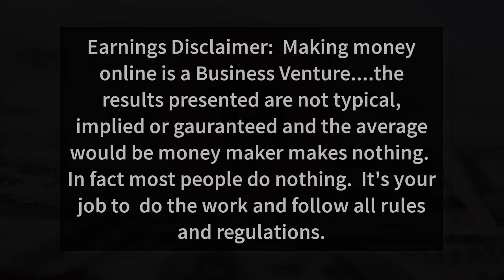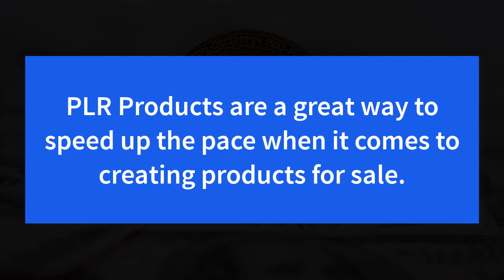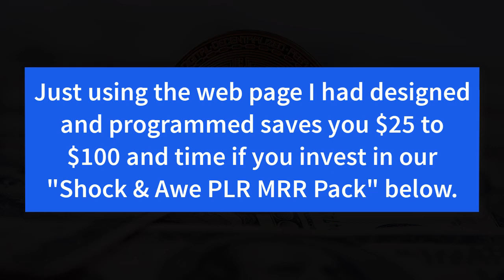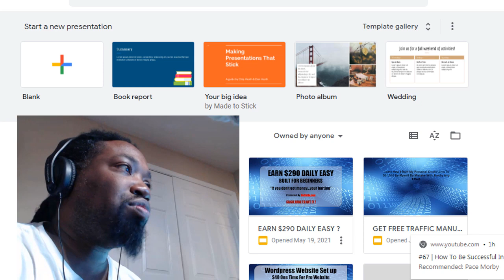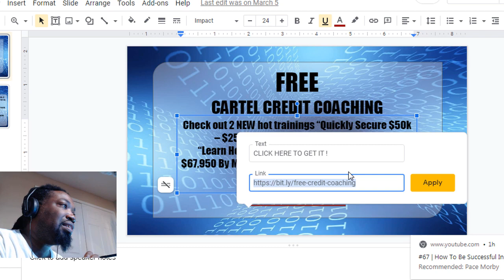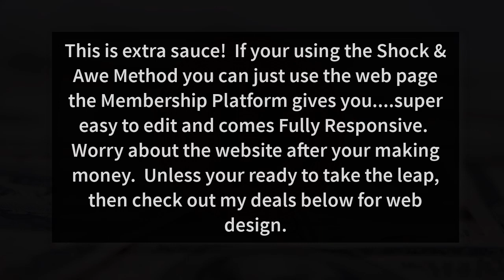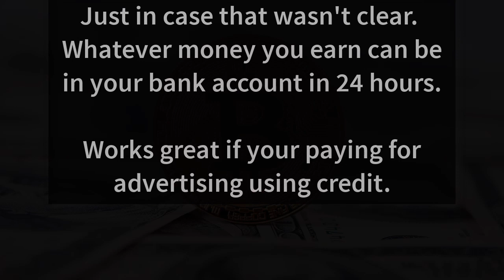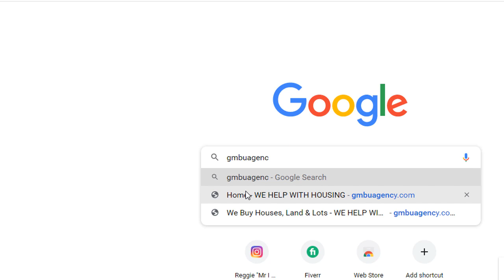How To Flip Your Money Or Credit Cards Fast - $110 to $840 Monthly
In this video were going to show you how to flip $110 to $840 Monthly and even scale to daily.

We are going to be using PLR and MRR Products to flip and scale your money.

We will make this super simple and easy by providing everything you need to do this within hours.

Just purchase your "Shock & Awe PLR MRR Package" in the posted comment.

If you want to make money online fast this is the cheapest way we know of without any skill.

The more people we reach the more value we can put out.

This video is for noobs that want an easy way to make money online fast.